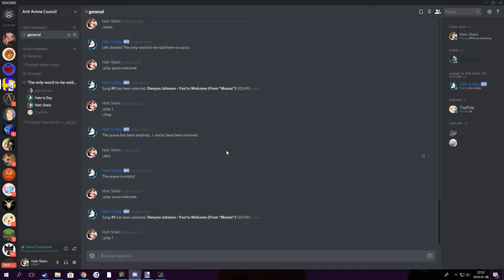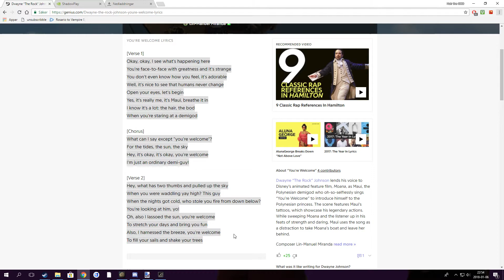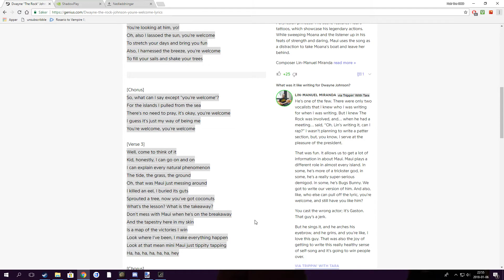your welcome but read the description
3 sad friends sing your welcome but we say your mom gay and maoi is mostly "succy" but jewboy fucked up